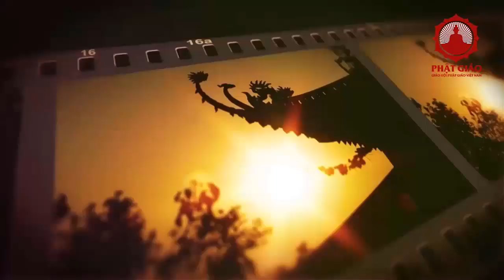Cách sống biết ơn để hạnh phúc hơn | ĐĐ Thích Tâm Lập | Phật giáo Việt Nam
Hãy sống biết ơn để hạnh phúc hơn | ĐĐ Thích Tâm Lập | Phật giáo Việt Nam